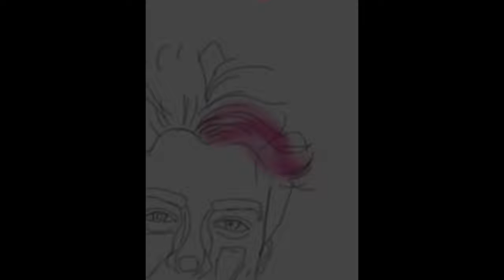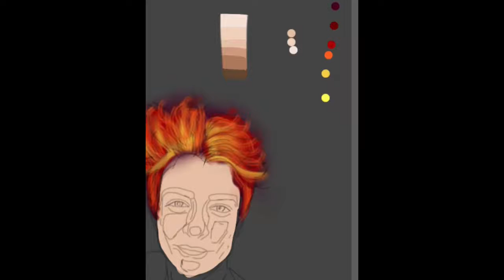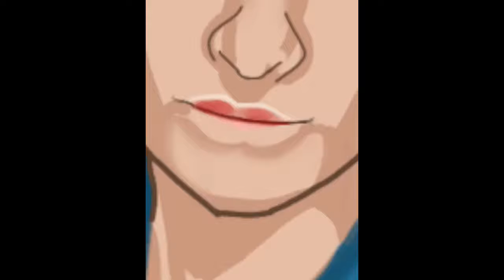[speed painting] fire study (ver slow)